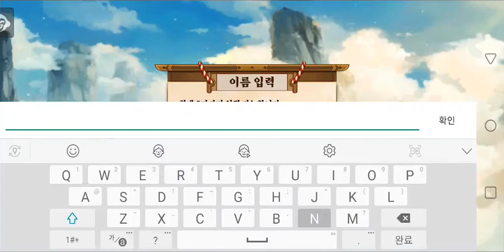[붉은 노래:신세계의 키즈나] Play (No Sound)